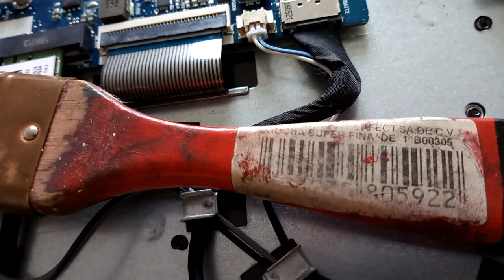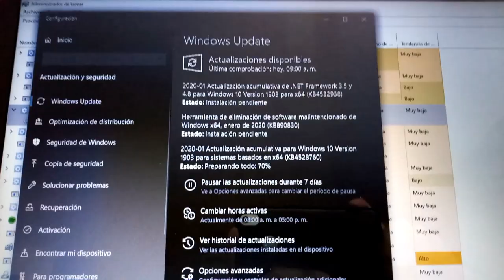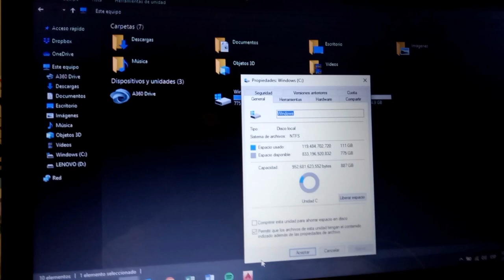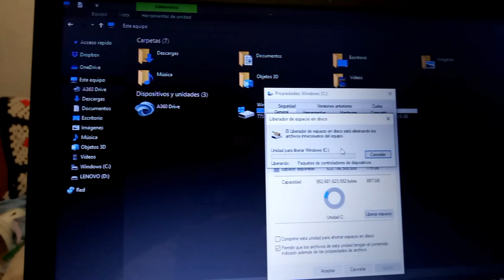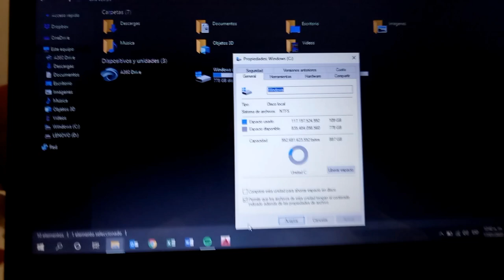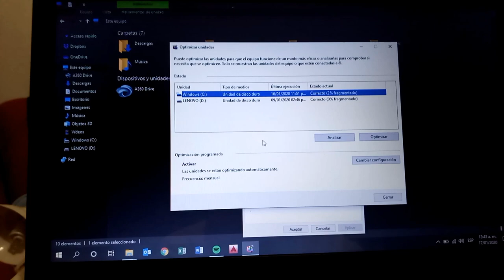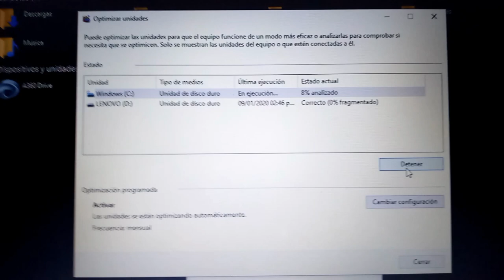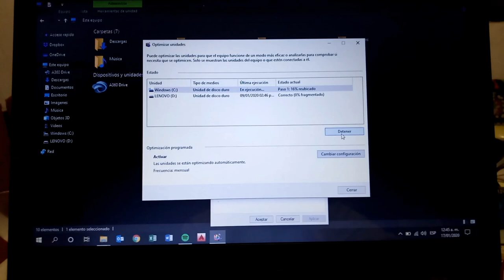Mantenimiento preventivo Laptop Lenovo 110 Ideapad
Aquí te enseño como hacer un mantenimiento preventivo de cualquier lap
En este caso usamo Lenovo 110 15acl Ideapad type 80tj